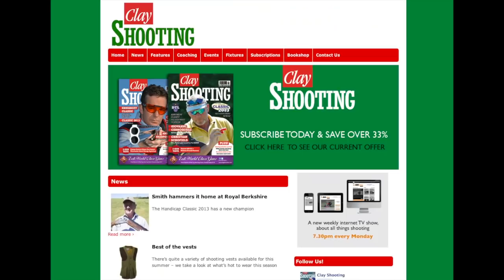The Shooting Show -- Skye fox shooting special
We've gone all out on foxing kit, foxing tactics and fox shooting footage for episode fifty-three of The Shooting Show. We hit a million views this week, and what better way to mark the occasion than with a special feature? Skye shooting supremo Scott Mackenzie is the host, and foxing is the game -- but there's an urgent call to action as lambing season is upon us and the lambs are under threat from fox predation. In an extended feature, Scott is out two nights in a row on different parts of Skye after Charlie, experiencing the good, the bad and the truly agonising moments that solo foxing on such remote terrain are bound to provide.

While out in the field we also take the chance to give Scott a mountain of kit to make him the envy of any rifle shooter. First up, there's the Kimber 84M, possibly the lightest factory rifle in the world -- and we've topped that with a Swarovski Z6i and thrown a Hardy Gen IV moderator in for good measure. There's also a Lightforce 170SL lamp and enough calls to produce any sound you can imagine. Not bad for two nights' work!